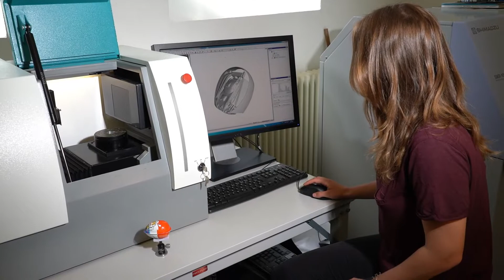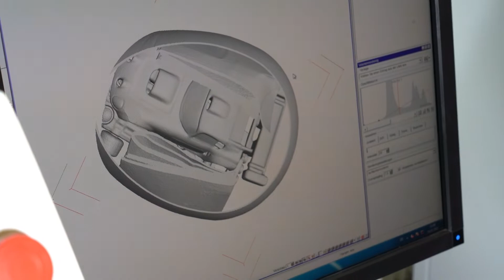Wir röntgen ein Überraschungsei im Labor der TH Aschaffenburg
Im Material-Labor der Technischen Hochschule Aschaffenburg röntgen wir ein Ü-Ei und finden dadurch raus, was drin ist, bevor wir es öffnen. Im Studiengang Modern Materials wendest du so etwas an, um Werkstoffe zu prüfen und das Innenleben zu betrachten, ohne es zerstören zu müssen.